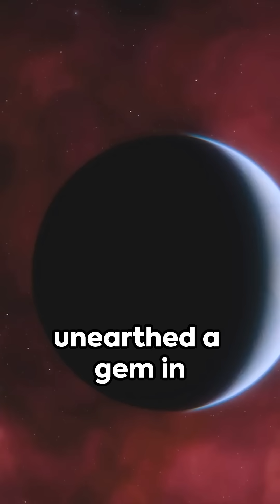A Glimpse into the Galaxy : Barnard's Star Discovery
Discover the thrilling details of the recent discovery of an Earth-like exoplanet near Barnard's Star! 🌌 In this video, we delve into groundbreaking scientific findings that reveal the existence of a planet with potential similarities to our own. Join us as we explore its unique characteristics, the significance of this discovery, and what it could mean for future space exploration. Don't miss this exciting journey into the cosmos!